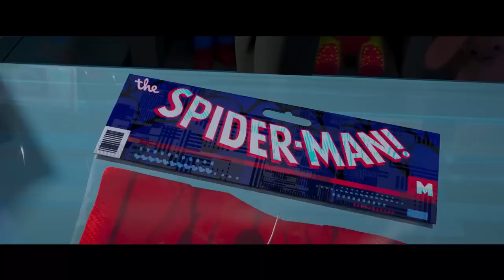Homem Aranha Atravs do Aranhaverso Trailer Dublado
será que vai ser bom como o primeiro